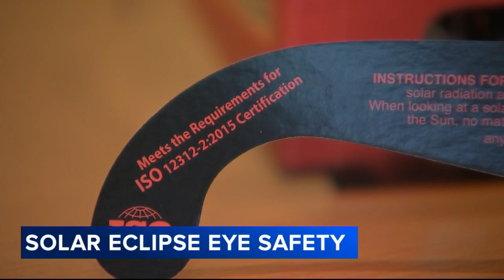How to protect your eyes during 2024 solar eclipse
A stunning total solar eclipse will be visible to millions of people across Mexico, the United States and Canada on April 8.

Astronomers are encouraging everyone within the path to enjoy this rare sight for the last time until August 2044 - but only if they can do so safely. And sunglasses won't be enough to protect your eyes for this celestial event.